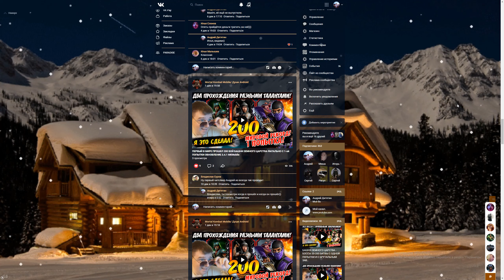7 Годовщина в MKMobile | Открываю платные наборы с Алмазными персонажами и снаряжением в MKMobile3.6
ДАТЫ ВСЕХ СОБЫТИЙ В БЛИЖАЙШЕЕ ВРЕМЯ В МОРТАЛ КОМБАТ МОБАЙЛ / ОБНОВЛЕНИЕ 3.6 + ДЕНЬ РОЖДЕНИЕ ИГРЫ MKM

МАГАЗИН PARADISE, ПРИ ПОКУПКЕ ТУТ ВЫ НАЙДЕТЕ БОНУСЫ  ДЛЯ ИГРЫ MK MOBALE:
БОНУС 1000 ДУШ НА ПОКУПКУ ТОВАРА

БОЛЕЕ 5000$ ВЛОЖЕНО В АККАУНТ | САМЫЙ МОЩНЫЙ И ДОРОГОЙ АКК В MKMOBILE | РОЗЫГРЫШ АККАУНТА + 50К ДУШ